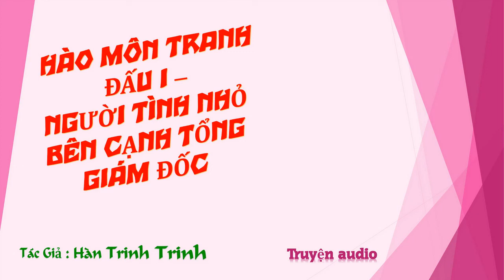Chương 1271-1285 - Người Tình Nhỏ Bên Cạnh Tổng Giám Đốc - Tác giả: Hàn Trinh Trinh - Truyện audio